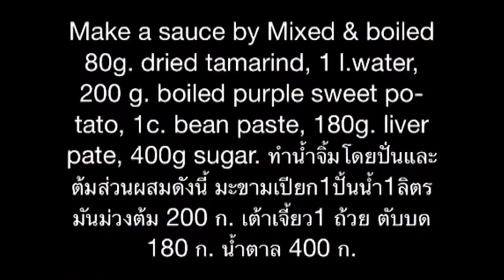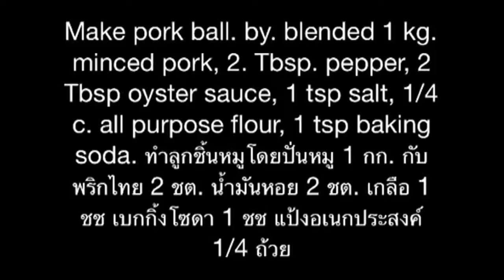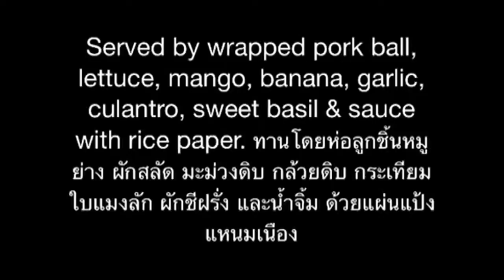Vietnamese Pork Ball Wraps Recipes.(Nam Neung) แหนมเนือง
This menu is the  food for weight control.   Because a lot of vegetables in 1 bite. It is not difficult to cook. Just need a little bit time for prepared.I always made ​​a lot of sauce and meatballs. In order to eat 5-6 times.  เมนูนี้เป็นอาหารที่เหมาะกับการควบคุมน้ำหนัก เพราะมีผักเยอะ แค่ทำน้ำจิ้ม และลูกชิ้นหมูจำนวนมาก เพื่อที่จะได้ทานได้ 5 - 6 ครั้ง จะว่าไปเมนูนี้เป็นอาหารที่ทำไม่ยาก เพียงแต่ต้องเตรียมส่วนผสมเยอะหน่อย